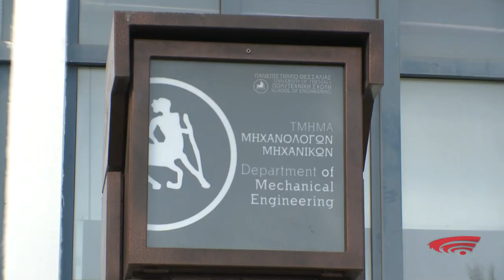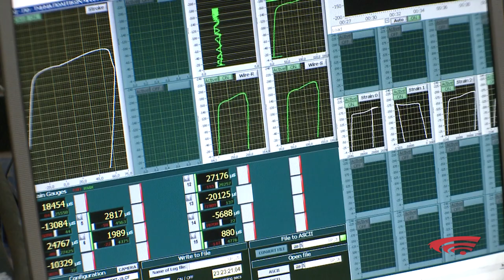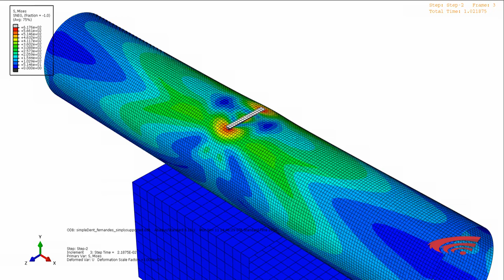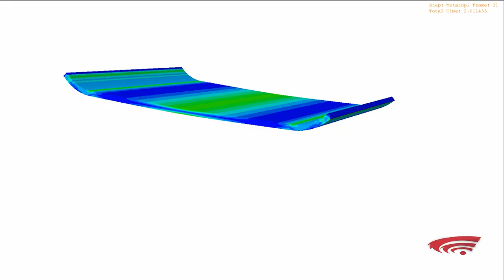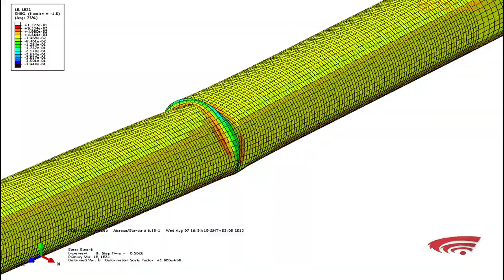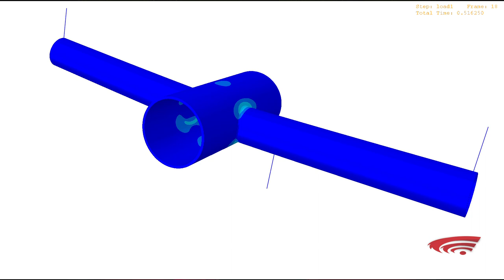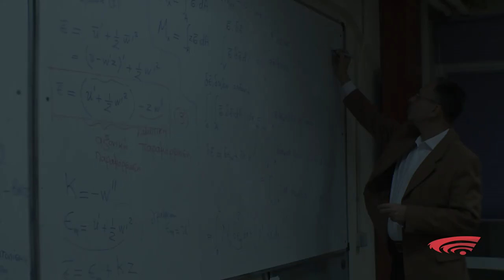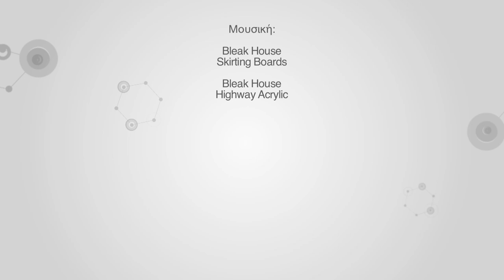ΜΕΤΑΦΟΡΑ & ΑΠΟΘΗΚΕΥΣΗ ΥΔΡΟΓΟΝΑΝΘΡΑΚΩΝ / Structural Mechanics for Hydrocarbon Transmission & Storage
Oι κατασκευές μεταφοράς και αποθήκευσης υδρογονανθράκων και ύδατος (δεξαμενές, δοχεία πίεσης, σωληνώσεις, αγωγοί), αποτελούν σημαντικά συστατικά των ενεργειακών υποδομών, με ιδιαίτερη σημασία για την Ελλάδα, η οποία εδραιώνει σταδιακά τη θέση της ως διεθνής ενεργειακός διάδρομος και περιοχή ερευνών υδρογονανθράκων. Πιθανή αστοχία των κατασκευών αυτών έχει σημαντικές επιπτώσεις στον πληθυσμό, το περιβάλλον και την οικονομία.

Ο Σπ. Καραμάνος, Αν. Καθηγητής στο Τμήμα Μηχανολόγων Μηχανικών και η ερευνητική του ομάδα αναπτύσσουν υπολογιστικά μοντέλα για τη δομική ανάλυση των κατασκευών αυτών, προκειμένου να γίνει κατανοητή η μηχανική συμπεριφορά τους. Αυτό επιτρέπει τον ασφαλή δομικό σχεδιασμό τους και την αξιόπιστη εκτίμηση της δομικής τους ακεραιότητας. Ειδικότερα θέματα έρευνας αφορούν την δομική ευστάθεια και την κόπωση κατασκευών από χάλυβα, καθώς και την ασφάλεια βιομηχανικών εγκαταστάσεων και αγωγών έναντι ισχυρών σεισμικών φορτίσεων.

Η εν λόγω έρευνα χρηματοδοτείται από Ευρωπαϊκά ερευνητικά προγράμματα στα οποία συμμετέχει η Ευρωπαϊκή βιομηχανία χάλυβα.